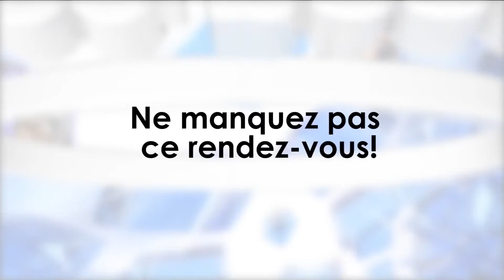17 juin 2018